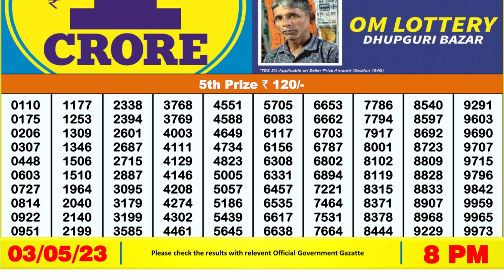🔴Dear Lottery Sambad Live 8pm today 03.05.23 Nagaland State Lottery Result